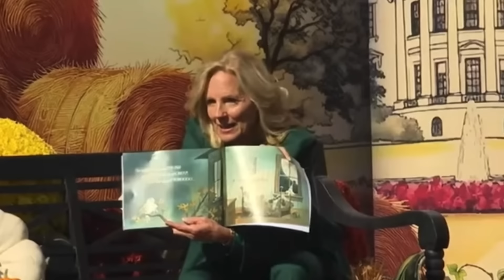What The HELL is going on ??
It’s Halloween at The White House and after his garbage comment Joe Biden has been fully unleashed on everyone.

Sivaady